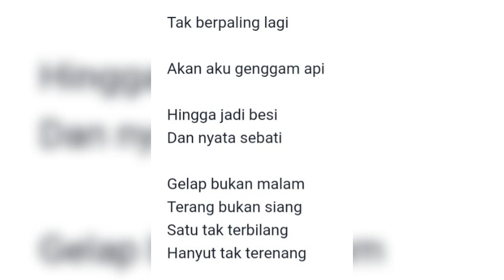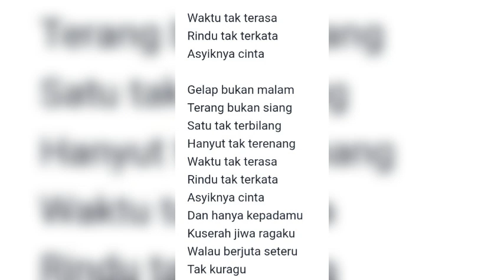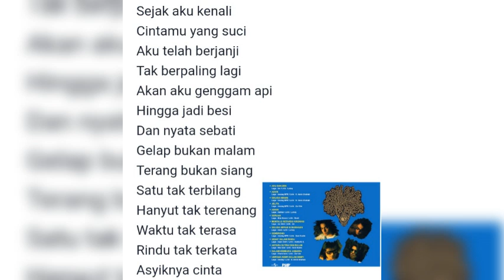Damasutra - Asyik (lirik)